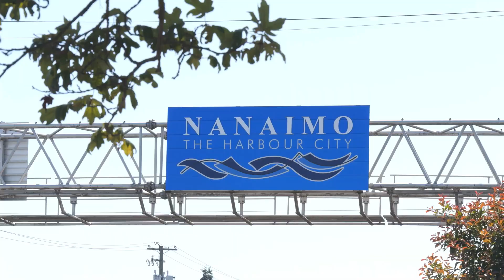Harbourside Football Club Identity Reveal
In October 2022, Harbourside FC became the first expansion club in League1 BC's history.  Although based in Nanaimo, this new organization aims to connect all the "Harbour" communities from around the mid-Island while providing opportunity for locals.